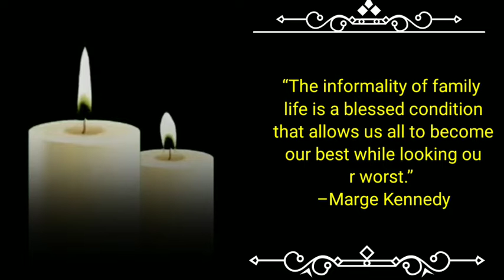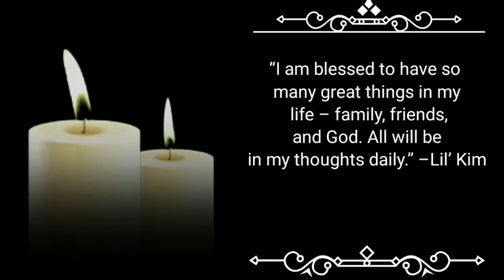family quotes in english for whatsapp status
Family is one of the most important, if not the most important thing in our lives. Taking time every day to appreciate your loved ones for all that they do helps us to reconnect as a family. For that reason, we’ve provided a collection of our favorite family quotes and sayings that remind us of the love shared between family members. These family quotes and family sayings are perfect to celebrate your love for your family members.